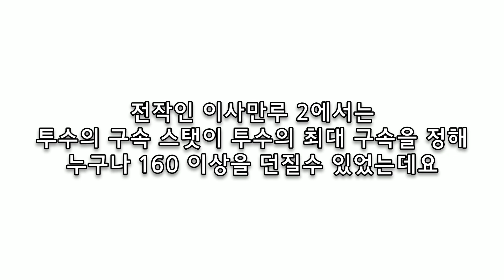[이사만루 23] 이 게임 구속 NO.1은 누구인가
구속 1등은 삼성의 이승현(우완)입니다!